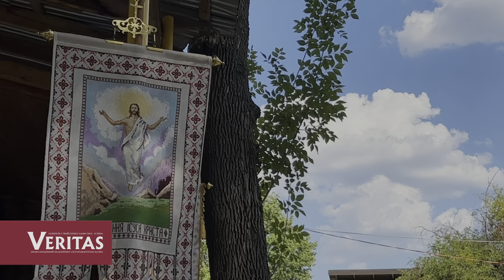Бог поруч з тими, хто страждає...Марія плаче разом з нами.. Розарій. Проща народів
...Біженці задавали питання: де був Бог, коли поруч смерті людей?

Бог поруч з тими, хто страждає
Він – у сльозах матері, вдови…
Він – поруч із зраненими
Марія плаче разом з нами..

БОГ ПОРУЧ. ЙОГО ПРОСТО ТРЕБА ВПІЗНАТИ
ВІН У ОКОПАХ, У ЛІКАРНЯХ, У ВОЛОНТЕРАХ, У НАШИХ ОБІЙМАХ

ВІН ПОРУЧ З НАМИ
У ЦІ ДНІ ВИПРОБУВАНЬ ВІН ПОРУЧ.
ЩОБ ПІДТРИМАТИ

Велика сила молитви.  Розарій та молитва за мир в Україні
Молись за нас, Пресвята Богородице Діво!

Проща народів м. Тячів
Розарій, Матері в молитві

ЩОБ ПІДТРИМАТИ

Музика: Ave María en hebreo | Hail Mary in hebrew @Harpa Dei
Harpa Dei

Та приєднуватись до нашої спільноти у Viber